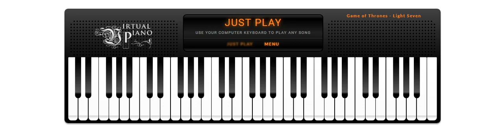Game of Thrones - Light of the Seven Virtual Piano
for emre